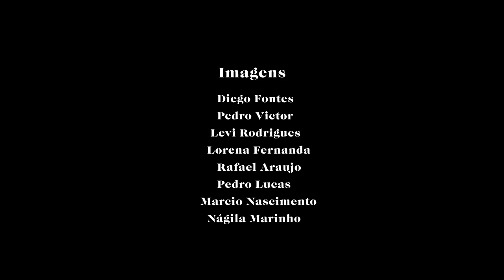Colação CemporcentoSKATE: Felipe Sousa Malukin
Felipe Sousa Malukin figurou na edição #199 (out\nov 2016) com um frontside grind em uma borda de responsa.

Agora, no seu vídeo do Colação, ele mostra todo seu skate e vivência na rua, real essência do skate.

Felipe Sousa Malukin
26 anos
Tempo de skate: 13 anos
Fortaleza (CE)